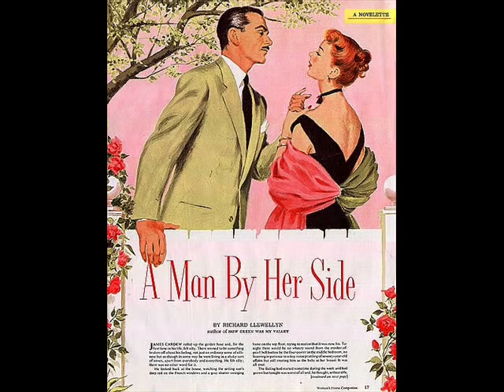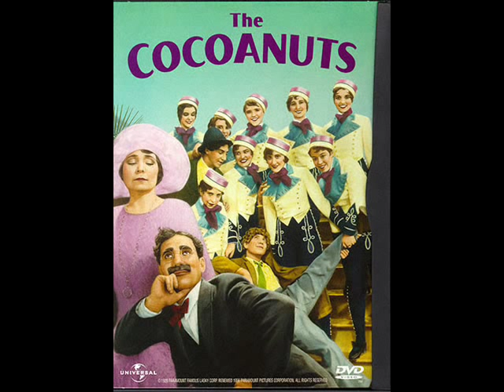Hal Kemp's Orch. & Skinnay Ennis - When My Dreams Come True, 1929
Hal Kemp & His Orchestra, voc. Skinnay Ennis - When My Dreams Come True (I.Berlin) (from "The Cocoanuts"),  Brunswick 1929

NOTE:
Hal KEMP (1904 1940) was a jazz alto saxophonist, clarinetist, bandleader, composer, and arranger. He was born in Marion, Alabama and died in Madera, California following an auto accident. Art Jarrett took on leadership of Kemp's orchestra in 1941. His major recordings were "There's a Small Hotel", "This Year's Kisses", "Where or When", "When I'm With You", "Got a Date With an Angel", and "Three Little Fishes".

Skinnay ENNIS  was American singer and bandleader who met Hal Kemp in 1927 while both were attending college at the University of North Carolina. Kemp picked Ennis to play drums in his campus band, the Carolina Club Orchestra, and when Kemp left UNC to form a professional jazz band later that year Ennis went with him. Kemp also encouraged him to sing. His singing style was shy and breathless and proved a perfect match for the unique style of sweet dance music that Kemp's orchestra came to play by the mid-1930s. He quickly became popular with female audiences and was soon the band's biggest star.

 „The Cocoanuts, a 1929 movie based on The Marx Brothers' Bradway show of the same name, took place at the height of the Florida land boom, in a mythical Florida land development, Coconut Beach.